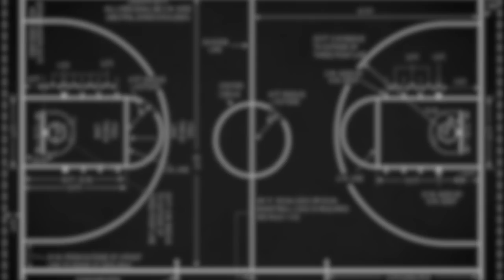Miami Heat the 2020 NBA Champions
The advantage no one is talking about, might have put the Miami Heat in perfect position to win the bubble championship.